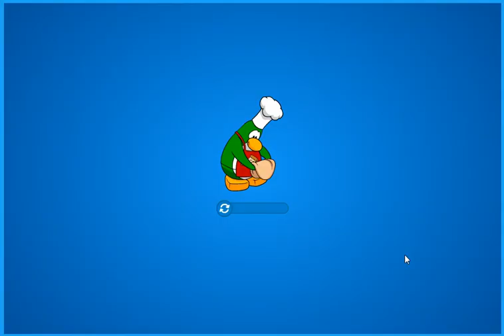club penguin online holidays party 2019 day 3